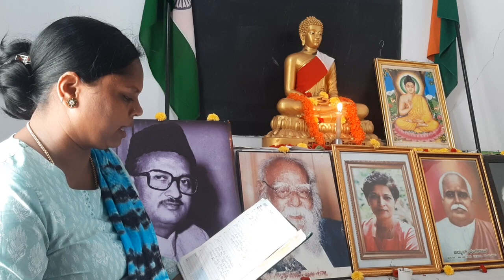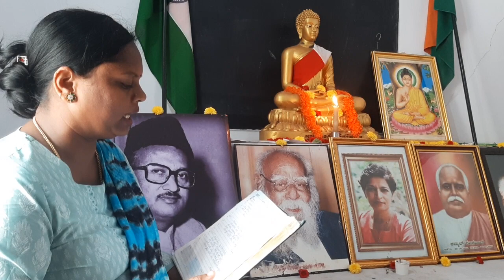ಜ್ಯೋತಿ ಊರುರಾ ತಿರುಗಿ # ಕೂಡಲ ಸಂಘಮದೇವ ಪಂತಾಮ ಕಲಾತಂಡ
ಅಂಬೇಡ್ಕರ್ ಪಂಚತಾಳ ಮ್ಯೂಸಿಕ್ ಅಕಾಡೆಮಿ ಇದೊಂದು ಕಲಾ ಮತ್ತು ಸಾಂಸ್ಕೃತಿಕ ಸಂಸ್ಥೆ ಇದರ ಮುಖಾಂತರ ಹಳ್ಳಿ ಹಳ್ಳಿಗೂ ತಿರುಗಾಟ ಮಾಡಿ ಬುದ್ಧ ಬಾಬಾ ಸಾಹೇಬ್ ಅಂಬೇಡ್ಕರ್ ಅವರ ಮತ್ತು ಸಮಾಜ ಸುಧಾರಕರ ವಿಚಾರಗಳನ್ನು ಮಾಡುವುದರ ಮೂಲಕ ಸಾಮಾಜಿಕ ಜಾಗೃತಿಗಾಗಿ ಶ್ರಮಿಸುತ್ತಿರುವ ಸಂಸ್ಥೆ ಜೊತೆಗೆ ನಮ್ಮ ದೀಪ ಬೆಳದಿಂಗಳ ಕಾರ್ಯಕ್ರಮಗಳು ವಾರಕ್ಕೊಮ್ಮೆ ಗಾಯನ ತರಬೇತಿ ನಡೆಸಲಾಗುತ್ತದೆ ಹಾಗೂ ಹಾಡುಗಾರಿಕೆಯಲ್ಲಿ ಆಸಕ್ತಿ ಇರುವ ಯುವಕರನ್ನು ವಿದ್ಯಾರ್ಥಿಗಳನ್ನು ಪ್ರೋತ್ಸಾಹಿಸುತ್ತದೆ